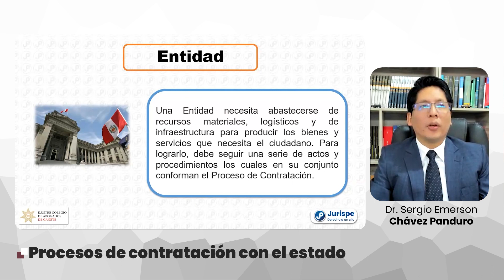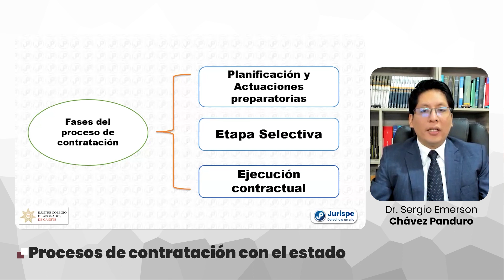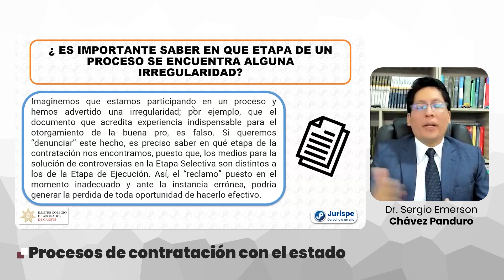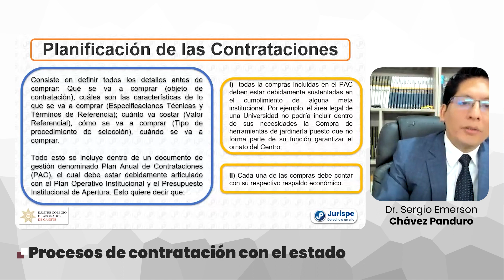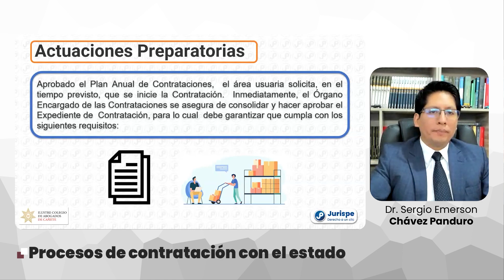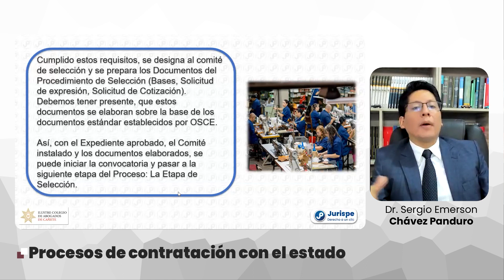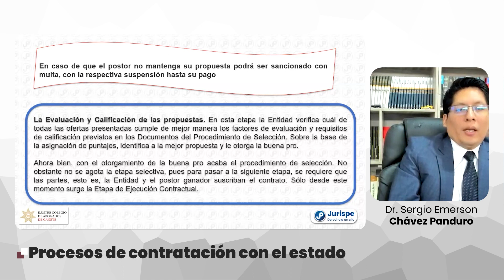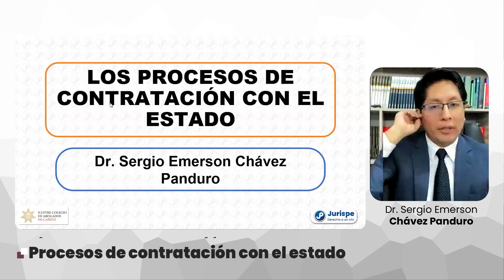Procesos de contratación con el estado | Dr. sergio Emerson Chávez Panduro